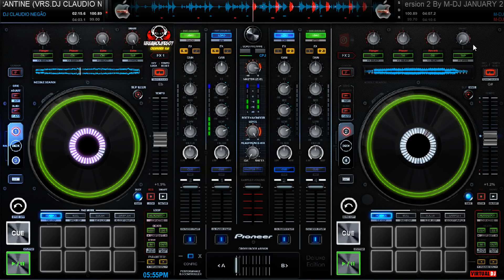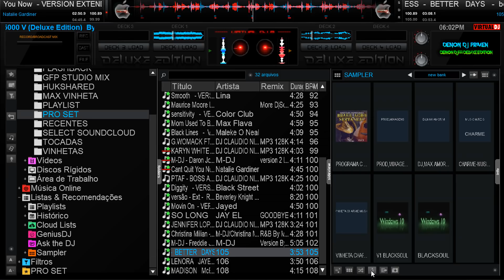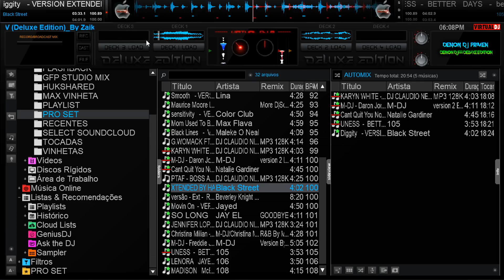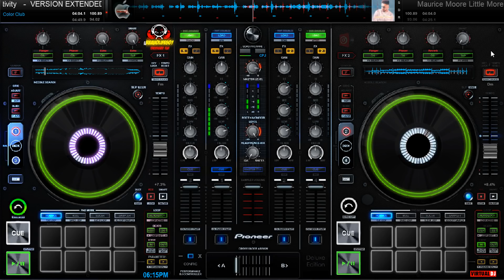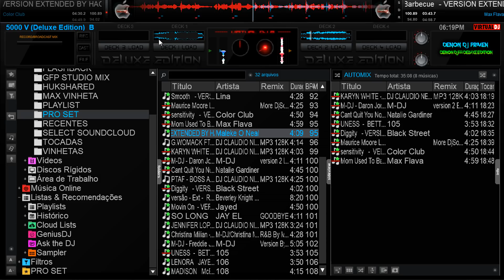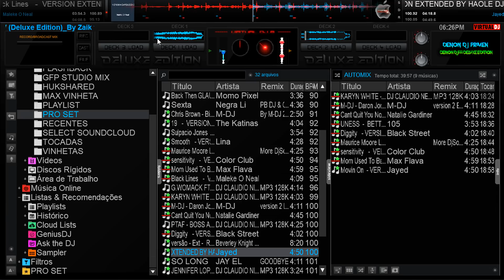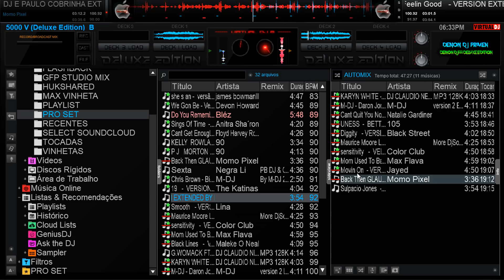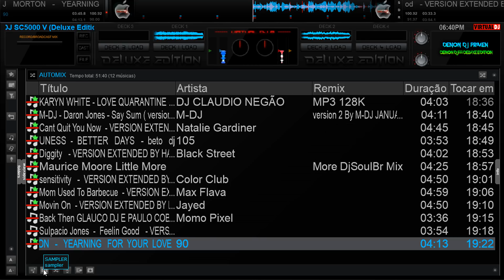CHARME SELEÇAO DE DOMINGO BY DJ MAX AMORIM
BOA NOITE FORTE ABRAÇO, VAMOS DE SOMMMMM,,